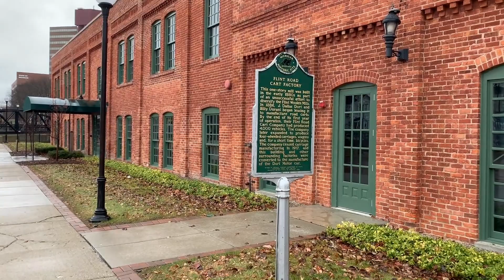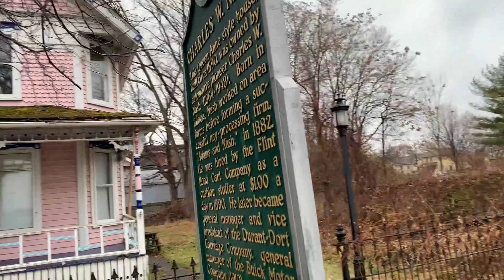My Historical House Rescue - Restoring a Classic Victorian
I managed to cram a 1-year project into 2 years working part-time to "re-oldenate" our 1894 treasure, removing modernizations to return it to its former glory.